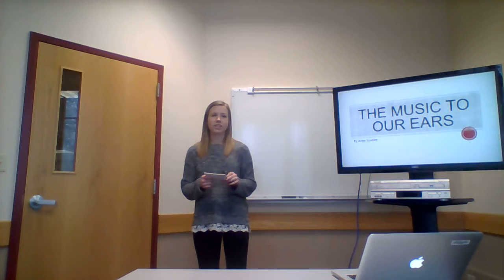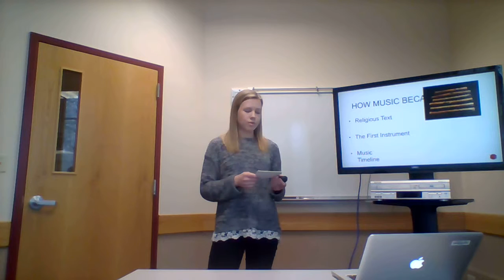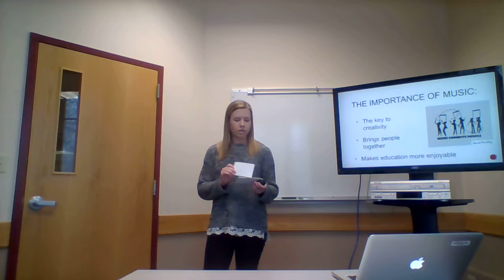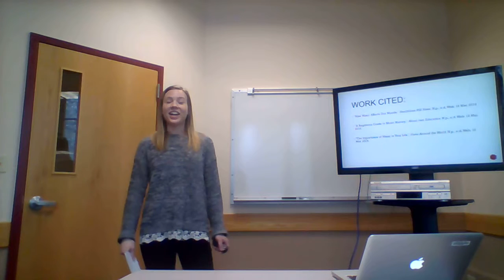Speech 2 - Music